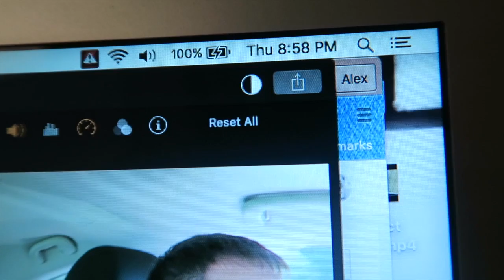Problems Uploading - (6.30.16)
We struggled getting yesterday's vlog up, but thankfully it finally processed before bed! Now here's today's!

Alex's Instagram: acemac

Alex's Twitter: @ace_mac23